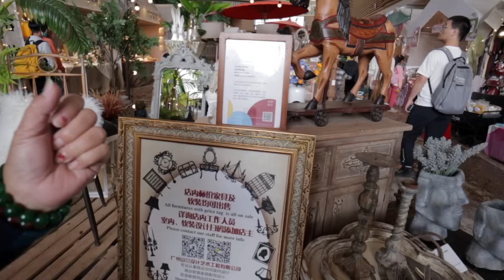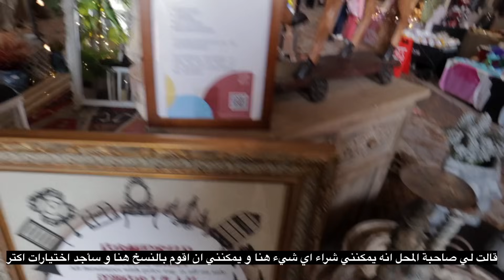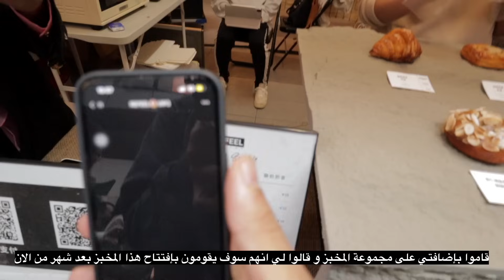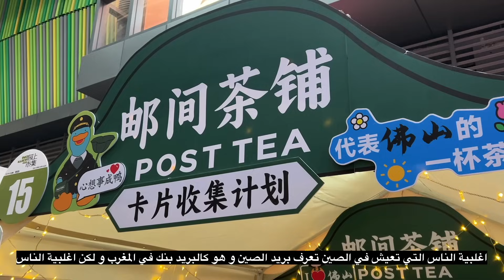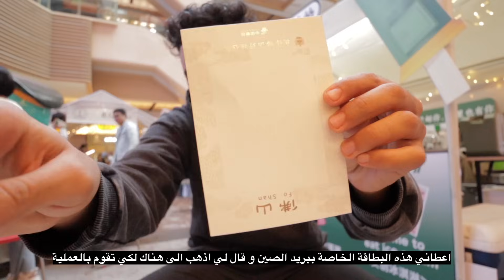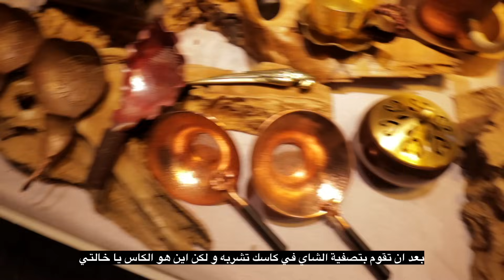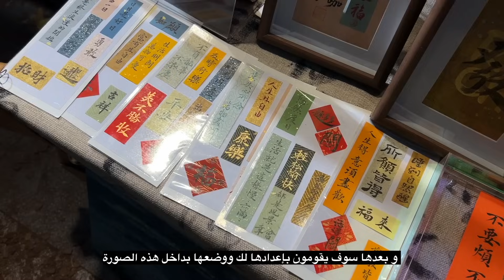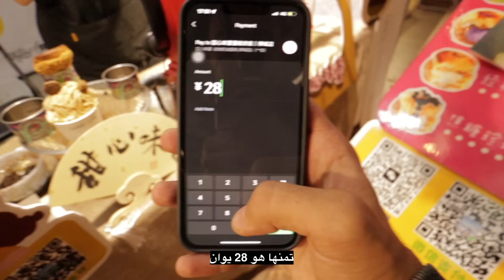لاول مرة الواليدة غاتعاوني فالريفيو 😍🇨🇳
قمت بزيارة مهرجان الأشياء العتيقة والملابس الفنتج في الصين، حيث تم عرض الكثير من الأغراض النادرة والفاخرة والملابس التقليدية القديمة. كان هناك جو رائع يحمل طابع الثقافة والتراث وكذلك المذاق المميز للطعام الصيني الشهي الذي قدم في المهرجان. تذوقت أطباقًا شهيةً معروفة في الصين والعديد من الأطعمة الجديدة التي ذهبت إليها لم أتذوقها من قبل.انعمت بفرصة للاستكشاف والتعرف على جمال الصين وثقافاتها الغنية المتعددة الأوجه.